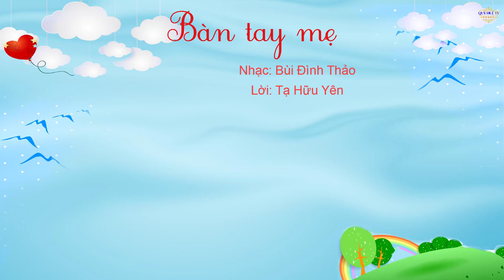Bàn Tay Mẹ [Karake Mới]